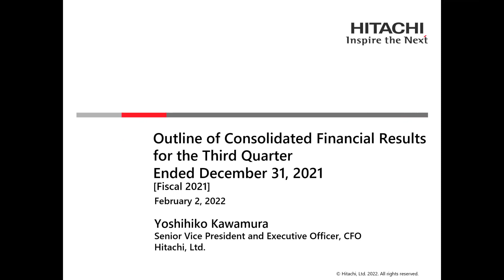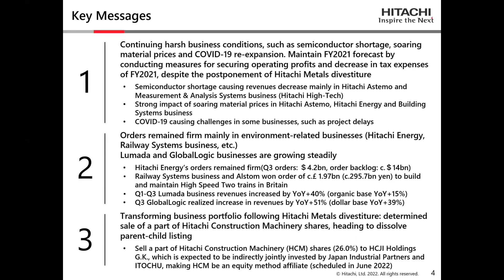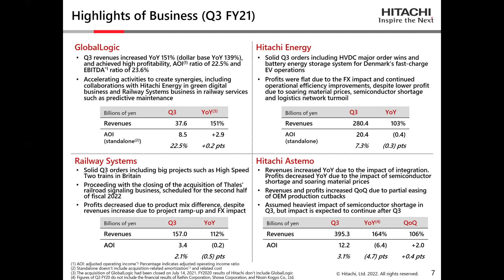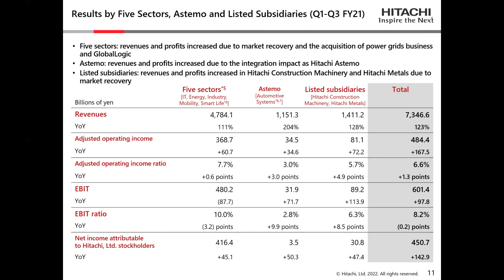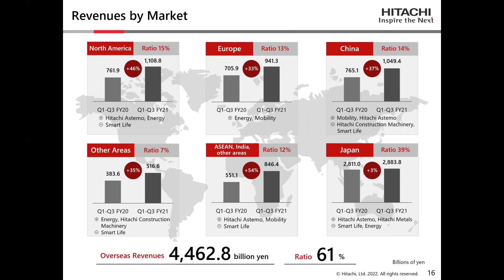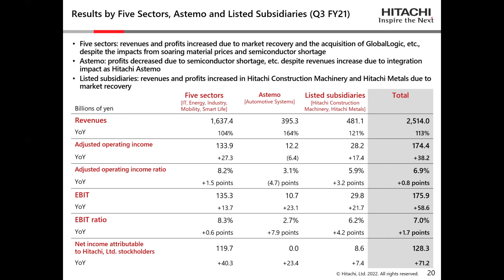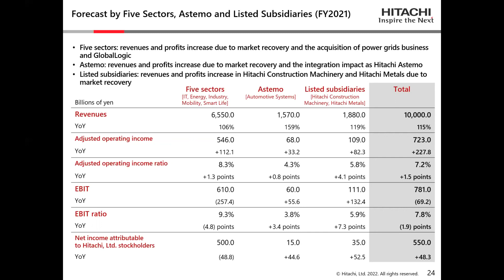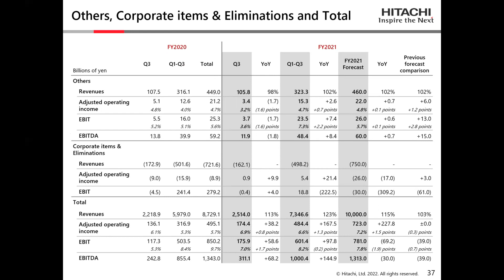Web Conference on Q3 FY2021 Earnings - Hitachi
Hitachi, Ltd.'s web conference on consolidated financial results for the third quarter ended December 31, 2021.